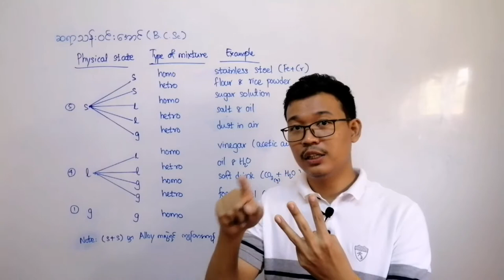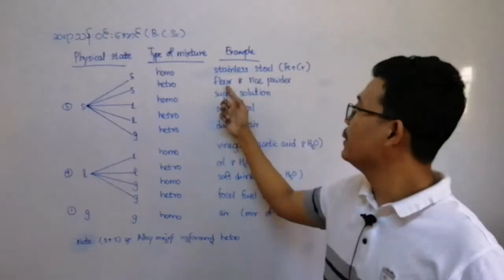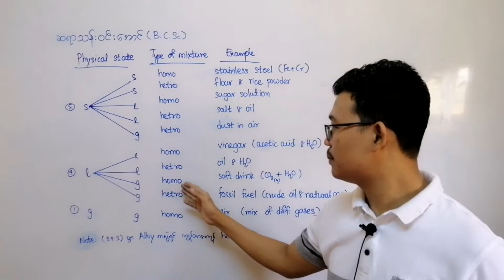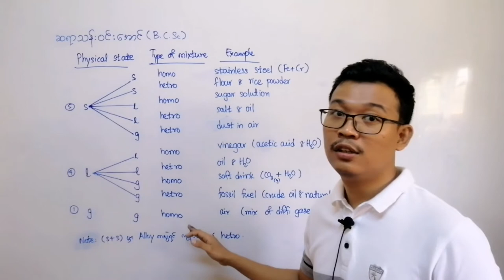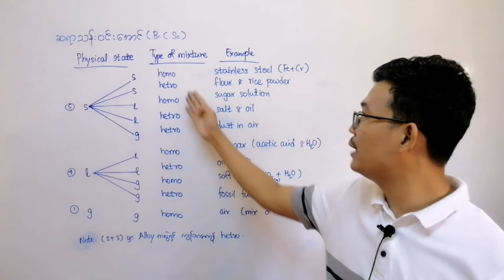Type of mixture in the various states